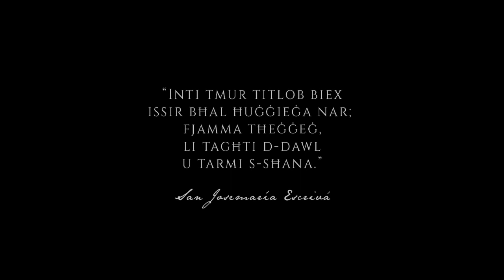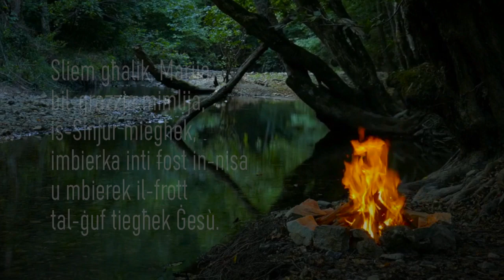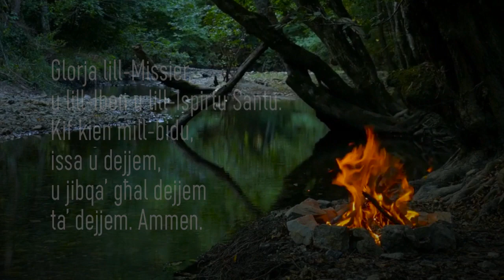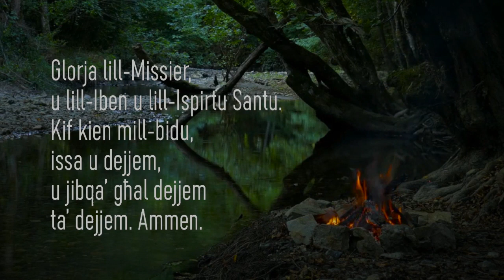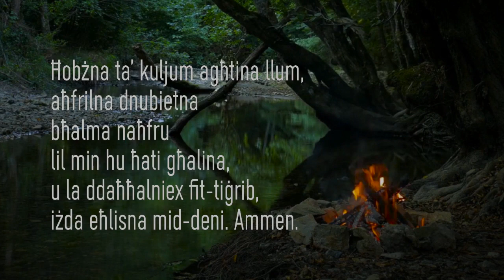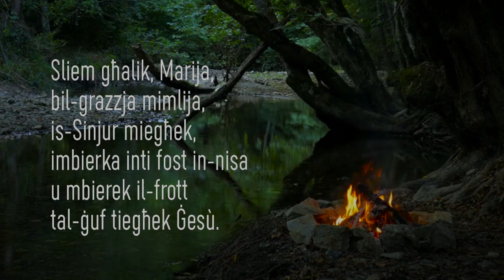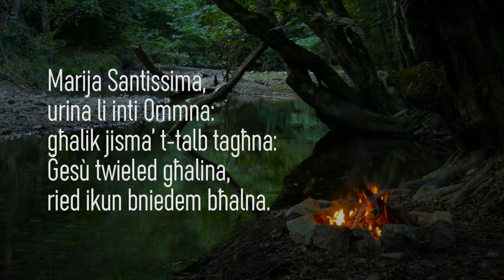Ir-Rużarju: Il-Misteri tal-Ferħ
Ejjew nitolbu permezz tal-ġrajjiet li seħħew fl-ewwel snin tal-ħajja ta’ Ġesù